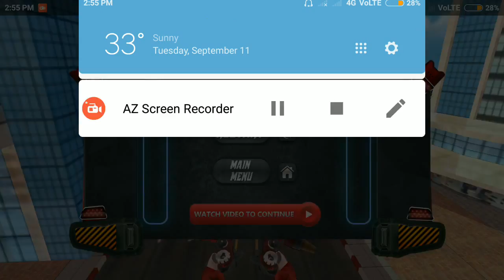Moto Robot Transformation : Transformation Android Gameplay #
Transform moto into Robot with your super bike in best transformation games free

Mech warrior robot is ready for the ultimate robot war of motorcycle transformation robot with alien bots. We bring you a striking introduction to transform robot games and driving motorcycle games giving you the liberty to transform your incredible robot into a monster bike and vice versa with the click of a button whenever you wish to. You must have played super car robot games or helicopter robot games before but this moto robot traffic hero will take you to a whole other level in this outstanding of transformation robot games. Be the superhero of your county and destroy the evil enemy with the missiles mounted on top of your mighty robot and futuristic motorbike. Transform into a super bike and race around the city streets in search of the enemy, drive carefully! This amazing of transformation bike games will not only enhance you driving skills but also let you learn on how to dodge traffic when you are racing with time in order destroy the enemy rivals in this best of bike racing games and robot shooting games!